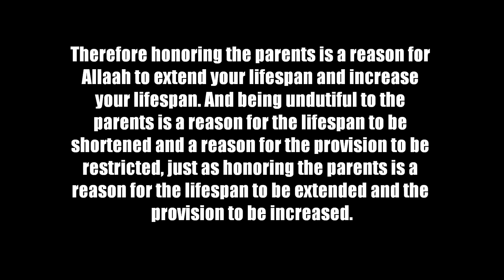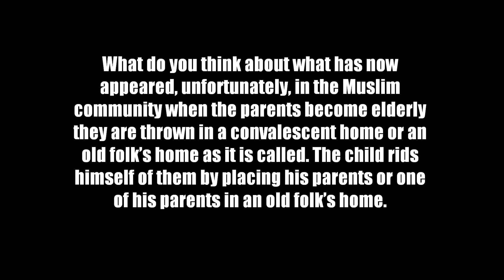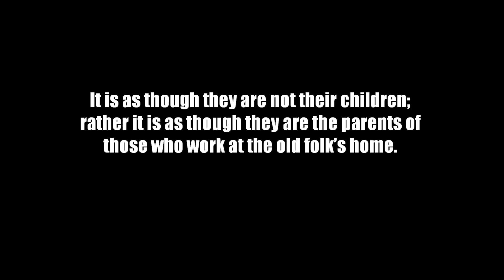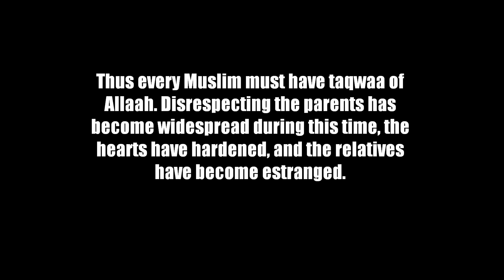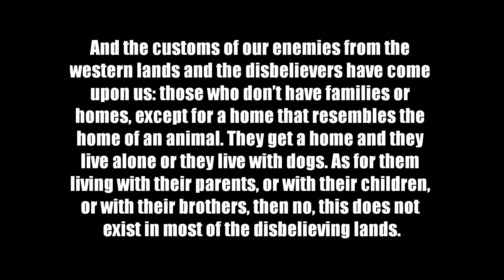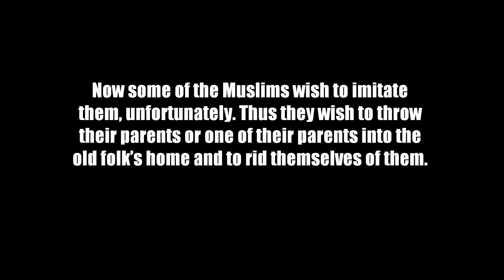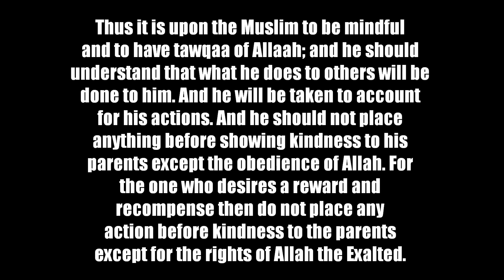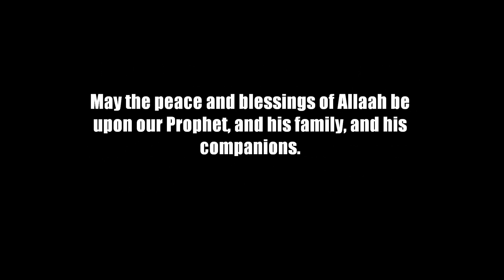Placing Parents in a Rest Home [Sheikh Saalih bin Fawzaan bin 'Abdullaah Al-Fawzaan]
Placing Parents in a Rest Home

Sheikh Saalih bin Fawzaan bin 'Abdullaah Al-Fawzaan hafidhahullaah